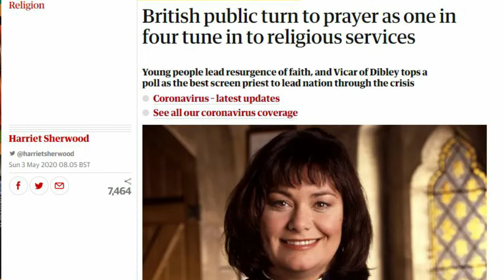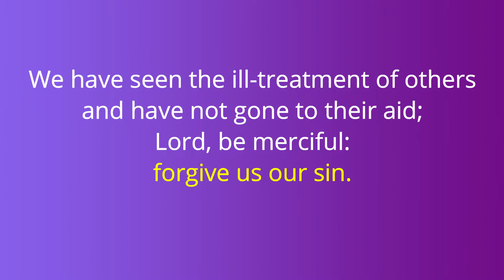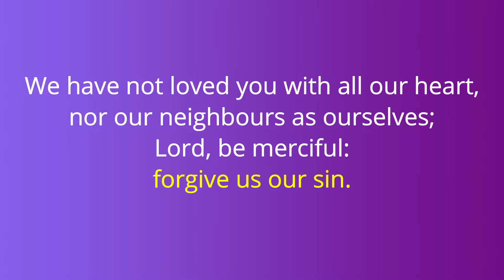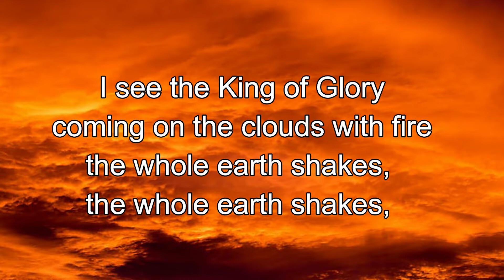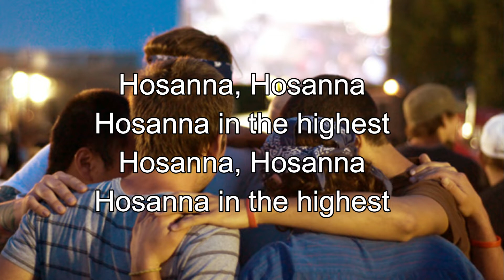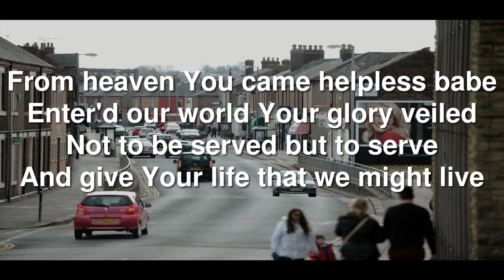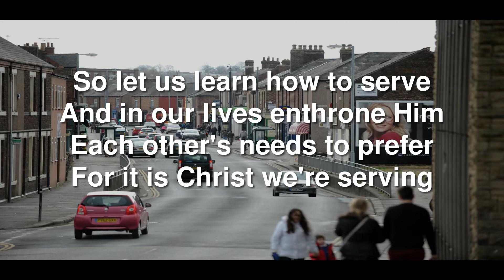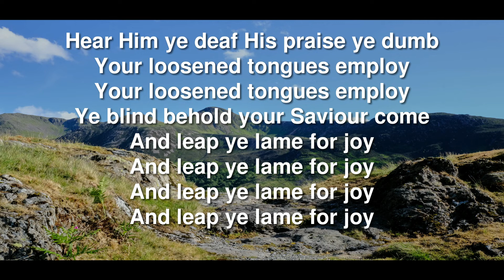Worship from St James for Sunday 14 June 2020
Welcome to our online service for Sunday 14th June 2020.

Bible reading: Matthew chapter 9 verse 35 to chapter 10 verse 8
Preacher: Joanne Daly
Prayers: Jo Rae

With updates from Miriam Westfall & Andy Blake.